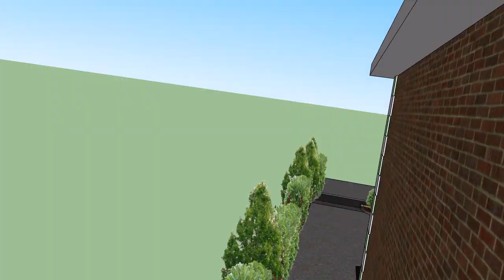2021 drive design 2